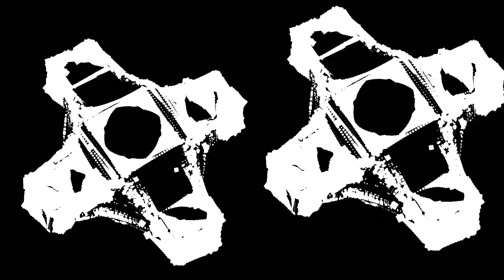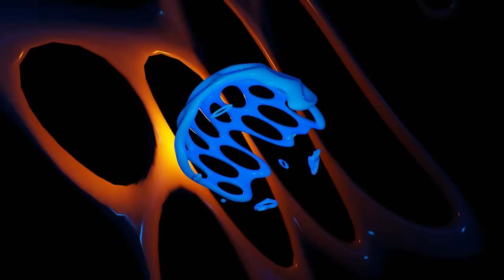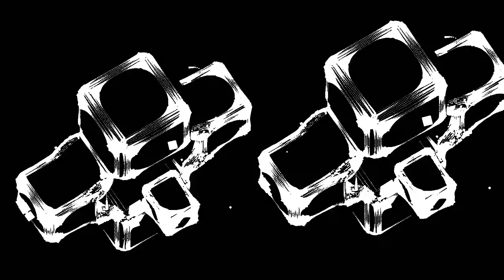Tech House Mix 2024 | January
Hey guys and Happy New Year,
Alex Kappa here, back again with another brand new set. This time another great Tech House mix including some of the hottest Tech House hits of 2024. It would really help me out!